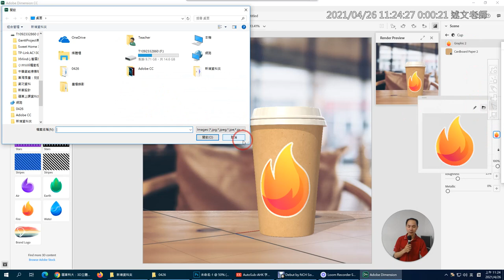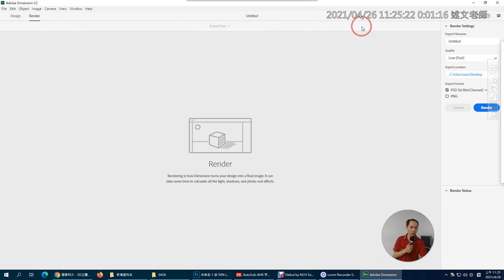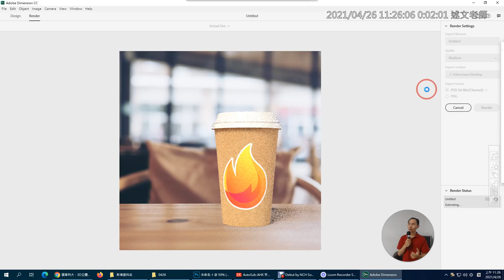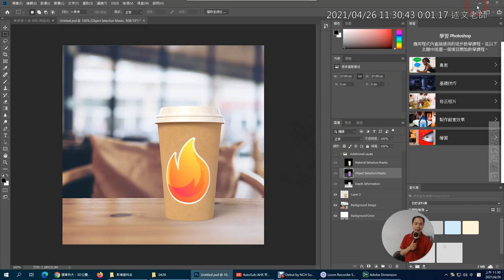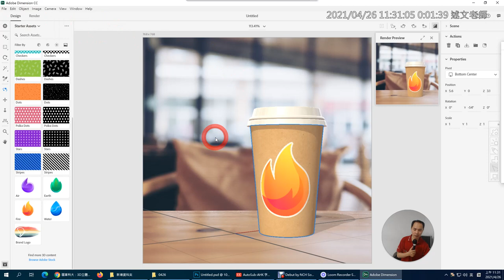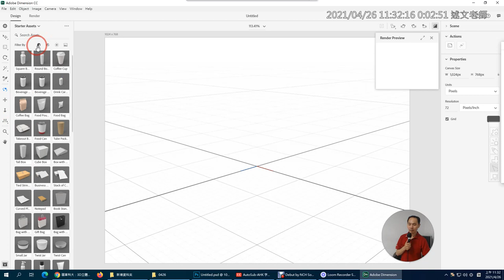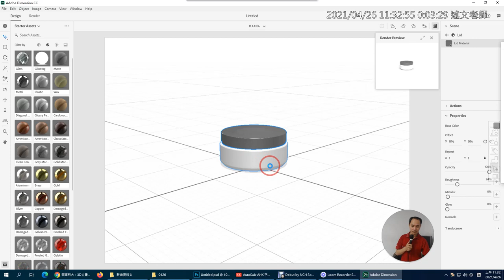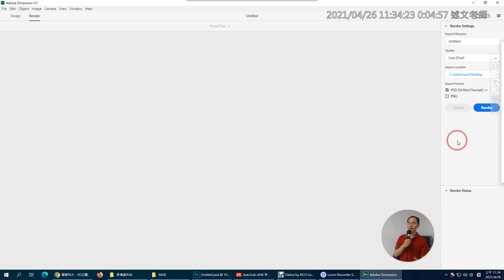04：Adobe Dimension 專案儲存與影像輸出